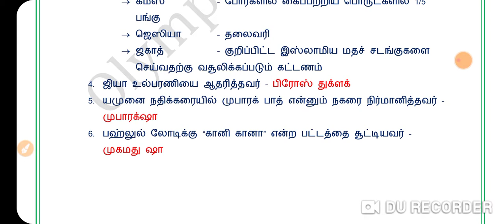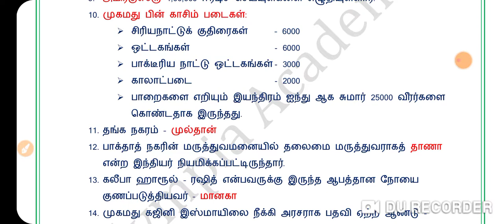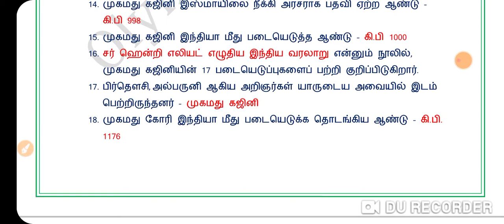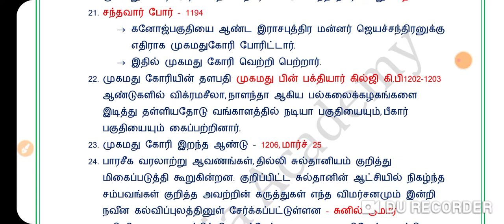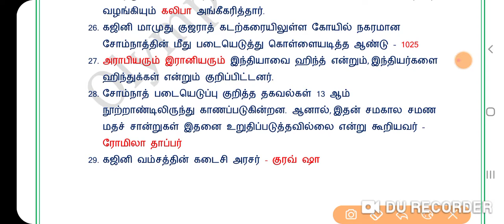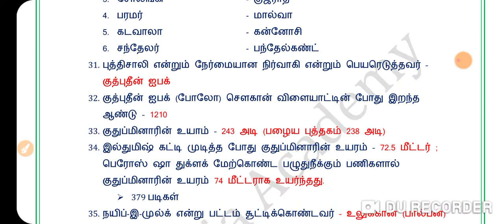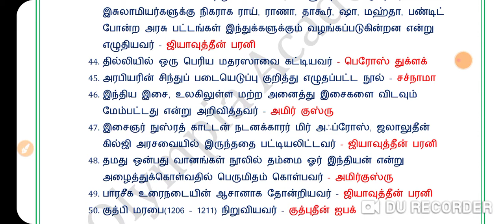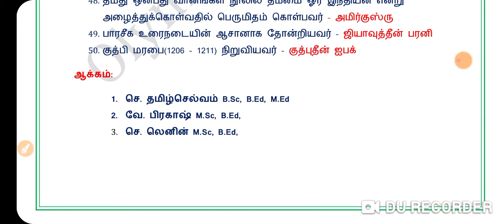TOP 50#HISTORY#டெல்லி சுல்தான்கள்# IMPORTANT QUESTIONS AND ANSWERS PART 4# TNPSC GROUP1 2 4#TNEB#